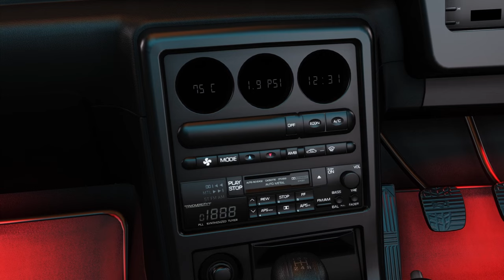Nissan Skyline GT R R32 Racing Master | Assetto Corsa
Crazy detailed mod. Enjoy!

Read my review on Moza R5 - Best affordable Direct Drive sim racing wheel:

Video content:
00:00 Cinematic
00:20 Detailed Engine bay
00:56 Skins showcase
01:12 Singapore GP Night Run